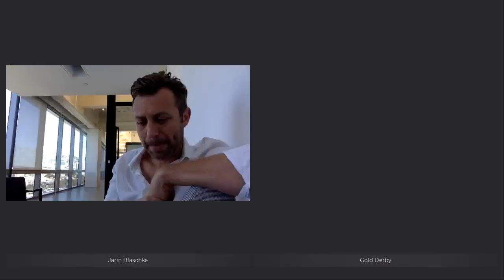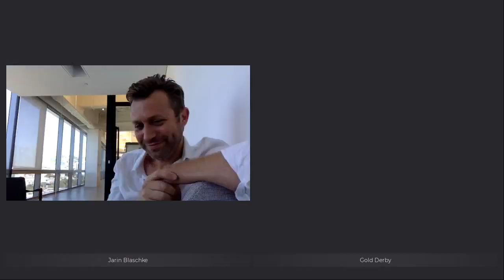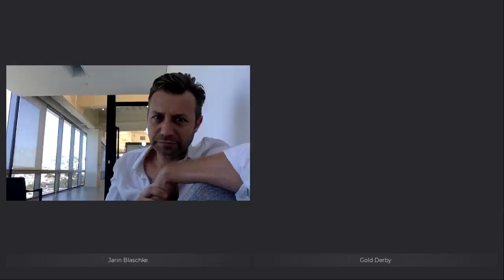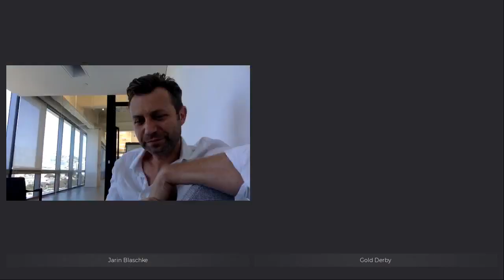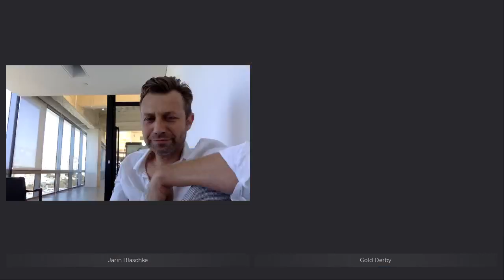Jarin Blaschke ('The Lighthouse' cinematographer) on a film so 'unusual' to shoot | GOLD DERBY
Jarin Blaschke ('The Lighthouse' cinematographer) chats with Gold Derby's Zach Laws about what made this film so 'unusual' to shoot in this day and age.

Gold Derby features celebrity videos plus expert predictions. Who'll win Oscars, Emmys, Grammys, Tonys, Golden Globes and top reality TV shows 'American Idol,' 'The Voice,' 'Survivor,' 'Amazing Race,' 'Dancing with the Stars' and more.